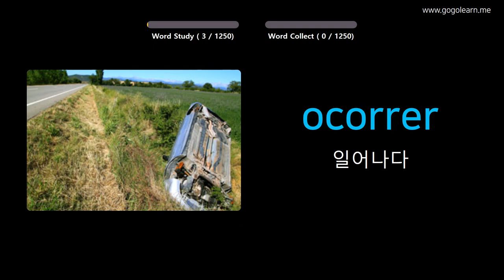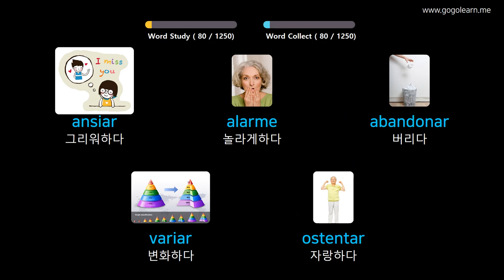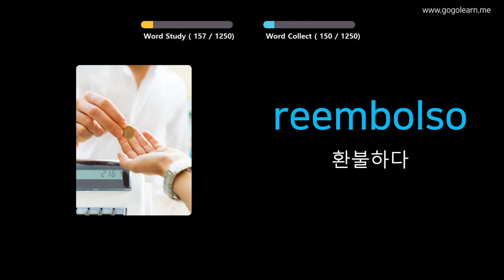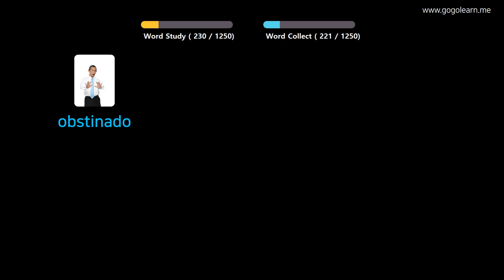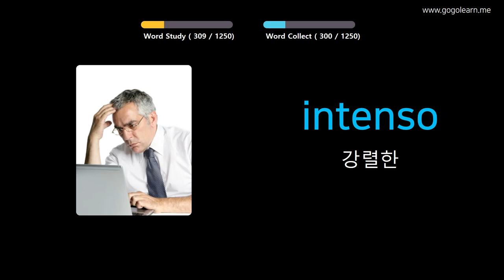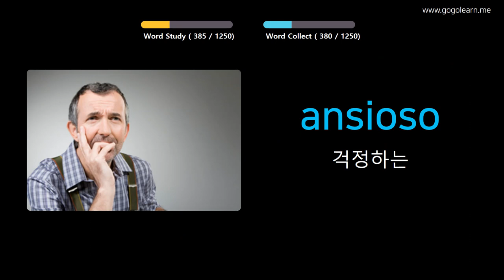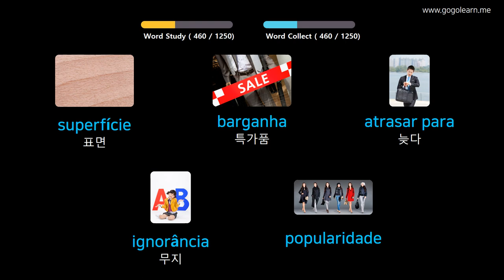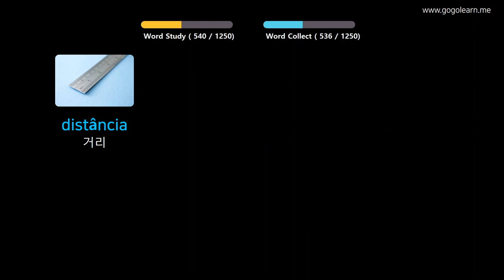사진을 통해 포르투갈어 를 배우세요 |포르투갈어 어휘 학생 | Golearn